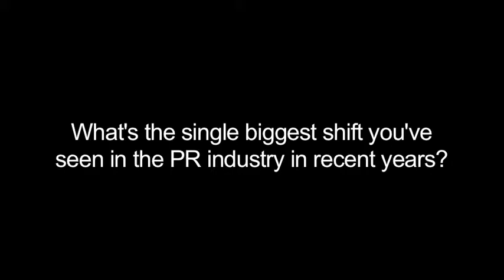Stephen Forshaw at Global PR Summit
Our interview with Stephen Forshaw, Managing Director for Corporate Affairs at Temasek Holdings, at Global PR Summit.